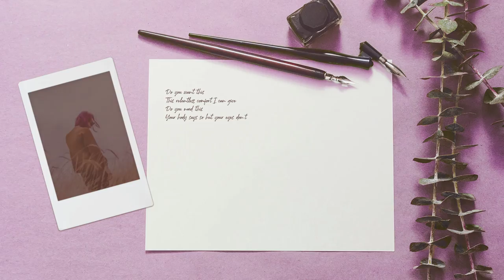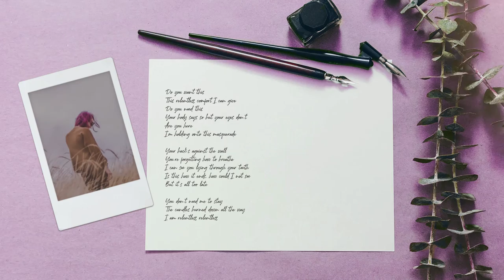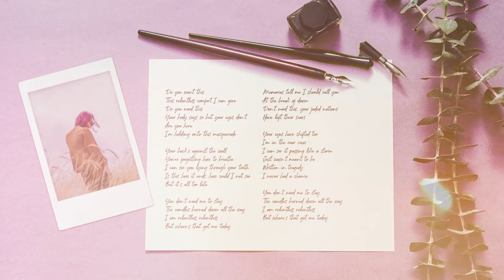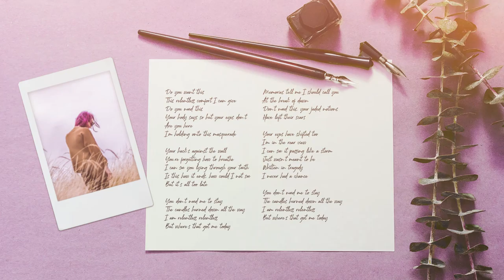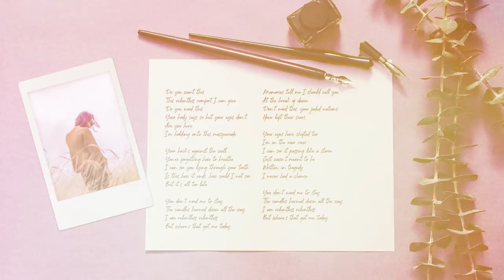EIDA - Relentless (Official Audio)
"Relentless" is EIDA's sixth and final release from the album "Pop Songs for No One".

About EIDA:

We are the kind of pop band that works well with deadlines. Give us 2 weeks and we will write you 5 songs. Beware though; quality may vary.

About the Song:

You eventually fall out of it.

For a lot of people it's just a getting into and out of. Blockbuster entertainment. You get a ticket, stand in line, look for your seat, sit through the action, get out go home go to sleep wake up go to work... You know the drill.

I, on the other hand, am one of those nerds. Bro, I need to meditate before I go see a movie. I need to resonate with the vibes on the screen, you know? I don't even get popcorn! Look, I don't want the sound emanating from my own mouth to put me off, distract me from even one irrelevant line Emma fucking Stone would say to another eternal ga-ga loverboy archetype. It's a disease: I'm a little too serious. It doesn't make for good living in these times, bro.

I think you can understand how it's been the last few months.

When we hit it off I researched her. I had to know everything, about her, about me, about me with her, about us. We became a unit, an army, a nation. Every little thing that threatened to jeopardize our "usness" like fucking five years down the line I'd take care of it now. I adjusted so many of my bullshit for hers. Now, don't get me wrong, I'm not saying she didn't too, but it's a stressful process man. And at one point you start being so much of this new you that you start forgetting what you used to be and the minutest of inconveniences makes you beg that same anxious question - was I better off by myself?

But there's no "I" now, bro. The subject cannot exist in a relationship. I fought through, every month, every week, and then every day. And then when she comes to tell you it's over, well, you just shatter.

I went up to her one last time. It's a blockbuster cliche, you know how it goes. The hero goes up to the heroine, she says no, he says "please", she says no, yada-yada. I asked her if anything's still there. Yeah, I know, it sounds desperate, but i really was desperate. Back against the wall.

She was adamant. I respect that. I've been trying to get back ever since. To myself, on my feet, how it used to be, you know? It's hard fucking work, man, but I'm giving it a shot.

Lyrics:

Do you want this
Relentless comfort I can give
Do you need this
Your body says so but your eyes don't
Are you here
I'm holding onto this masquerade

Your back's against the wall
You're forgetting how to breathe
I can see you lying through your teeth
Is this how it ends, how could I not see
But it's all too late

You don't need me to stay
The candles burned down all the way
I am relentless relentless
But where's that got me today

Memories tell me I should call you
At the break of dawn
Don't need this, your jaded notions
Have left their scars

Your eyes have shifted too
I'm in the rear view
I can see it passing like a storm
Just wasn't meant to be
Written in tragedy
I never had a chance

So twisted up in your games
Written in tragedy
Ended in agony

So pointless pointless

"Relentless" is produced by Raihan Mahbub Rasha at Hungry Dog Studio. We are incredibly thankful to Tanvir Ahmed for the artwork and the animation.